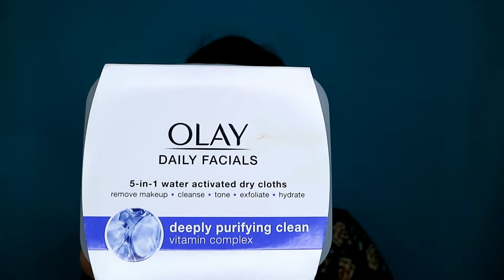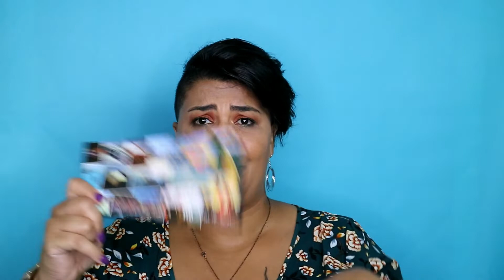What I'm Loving: Summer Favorites 18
What I’m loving: Summer Favorites

All right lovelies, I know I have been MIA and I apologize I think I'm back on track and I should be able to upload at least a few videos each month.

xoxorajshel

FILMING
Canon EOS M3
Filmora MAC for editing